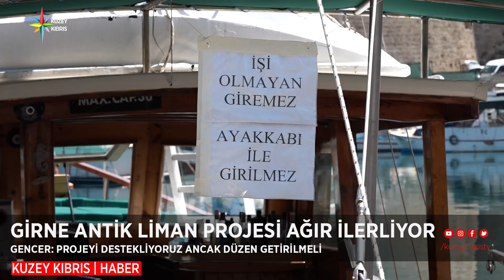Girne Antik liman projesi çok ağir ilerliyor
Ülkenin en önemli turizm alanlarından biri olan Girne Antik Liman’da restorasyon çalışmalarının beraberinde ciddi sorunlara neden olduğunu yerinde gözlemledik. İlk olarak limana giriş için yat işletmecileri  için açık bırakılan küçük bir alanda başlıyor sorun. Çalışmalardan dolayı denize akıtılan kanalizasyon kokusu da çok rahatsız edici boyutta.